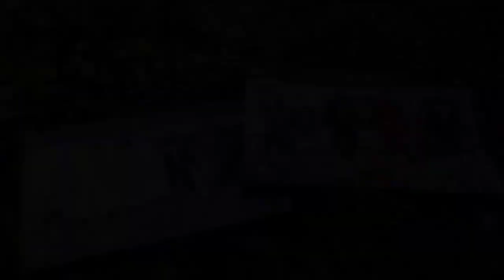Unboxing Mainan Super Hero , Mainan Capten America, Spiderman, Iron Man, Hulk, Avenger Toys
Jangan lupa terus suport channel ini, dengan cara

Terimakasih.